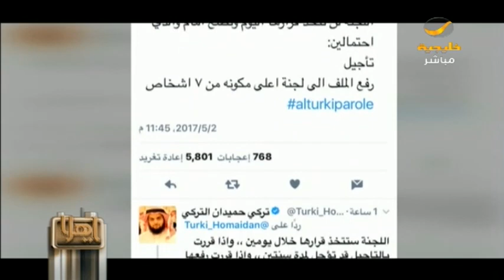نجل حميدان التركي يتحدث إلى برنامج ياهلا عن تطورات قضية والده